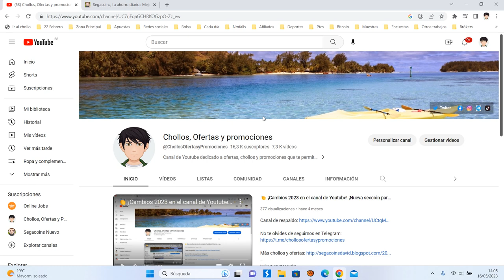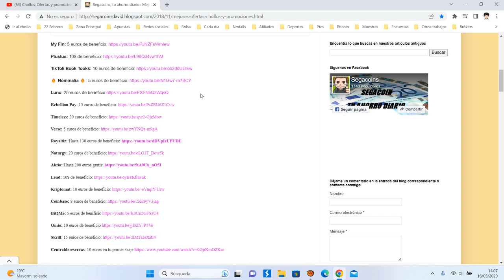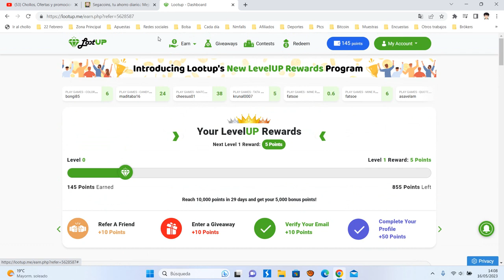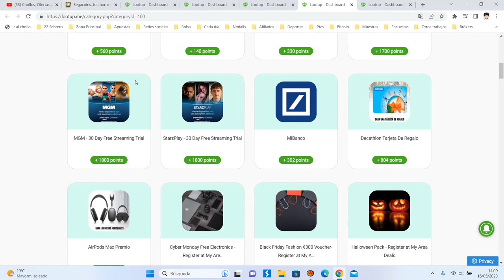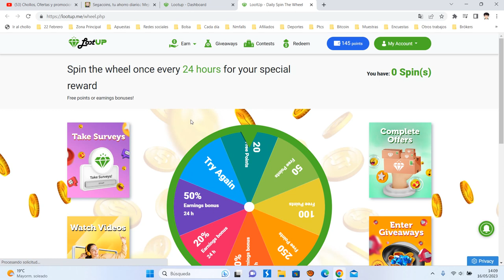💰LooTup +5$ GRATIS ¿Qué es y Cómo funciona? Tutorial Mayo 2023 | Opinión usuarios ¿Es fiable? 💰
El mejor sitio web para ganar dinero en línea. Solo tareas probadas y verificadas. Retiros instantáneos. ¡Pagó $𝟏,𝟎𝟎𝟎,𝟎𝟎𝟎+ a nuestros usuarios!